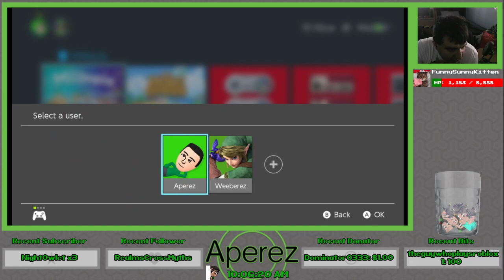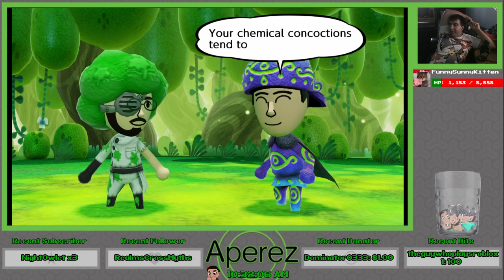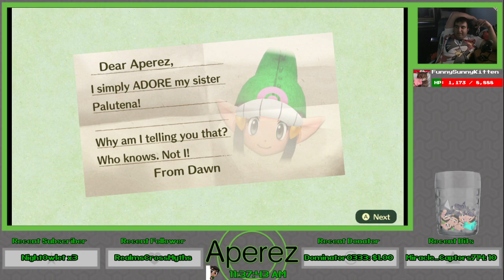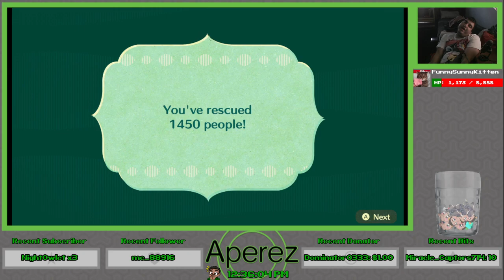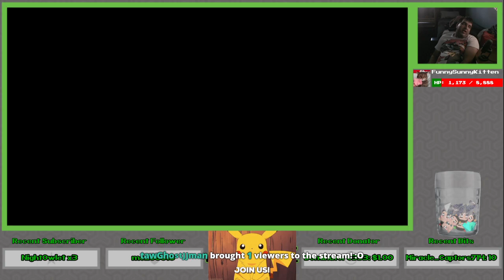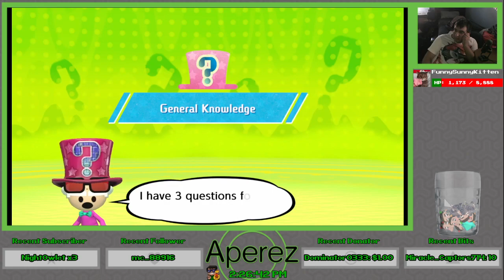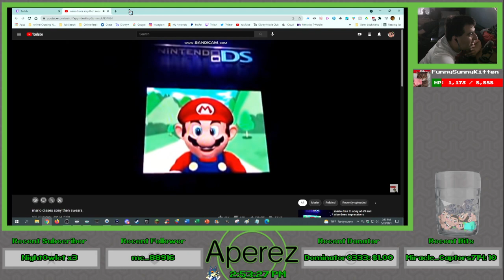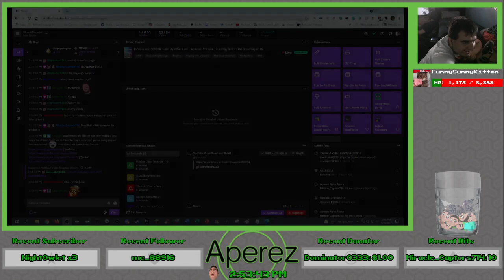Miitopia - Questing To Save the Great Sage! - 07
We continue our journey in Miitopia as we do some quests and explore around other areas in order to get the four keys to gain access to the Tower where the Darker Lord resides.